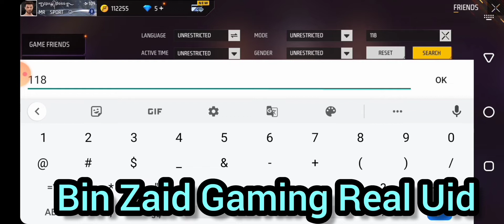Bin Zaid Gaming ki Real I'd Kya hai? || Free Fire Bin Zaid Gaming Real Uid